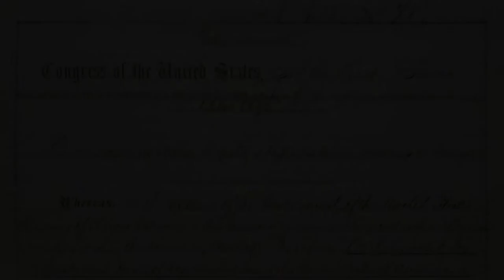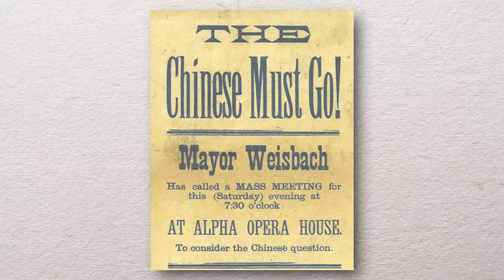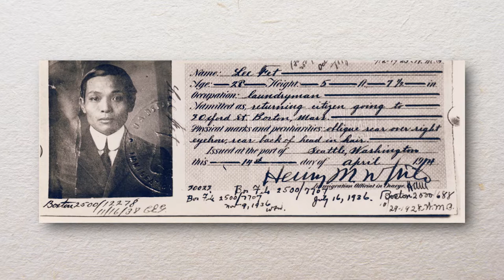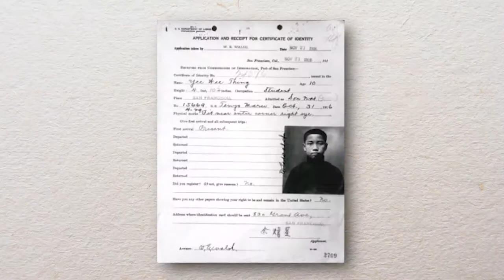CHINATOWN ATLAS: Bachelor Society [Exclusion]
For much of early Chinese American history, Chinese American communities were “bachelor societies” dominated by men. This gender imbalance was heightened by the Chinese Exclusion Act of 1882, which excluded Chinese nationals from immigrating to the U.S. and suspended their right to become naturalized citizens. It had a profound impact upon immigration from China. Join MIT Professor Emeritus Tunney Lee as he explains the history of the Chinese Exclusion Act and its impact on Chinese American communities.

The Boston Chinatown Atlas is a project led by MIT Professor Emeritus Tunney Lee which documents the history of Chinese Americans in Boston and the Chinatown neighborhood.

In honor of Tunney Lee, CHSNE has established the Tunney F Lee Memorial Lecture Series.